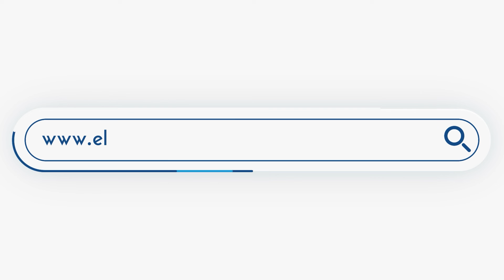Τ. Θεοδωρικάκος: Πρέπει όλοι να ρίξουμε μεγαλύτερο βάρος στις οικογένειες μας